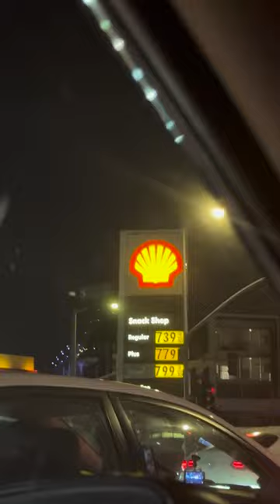Eating Korean BBQ in KTown | 10/24/23 vlog.